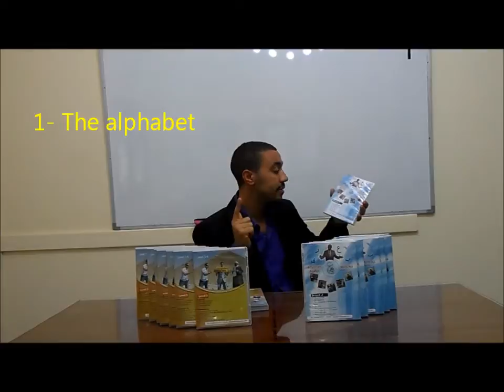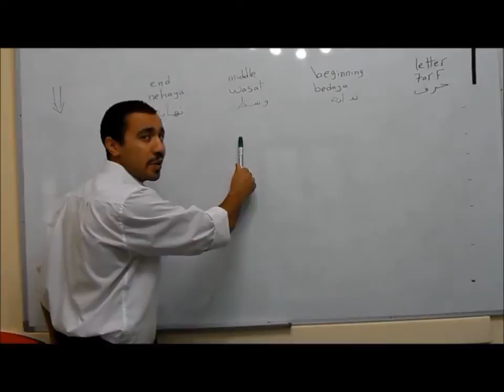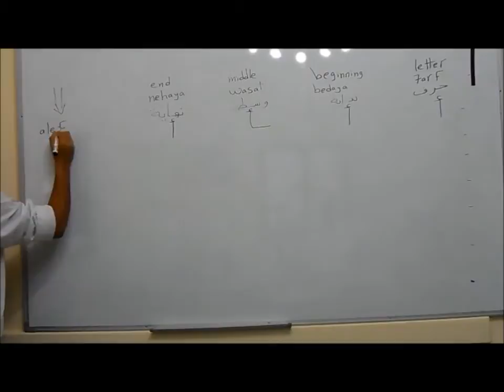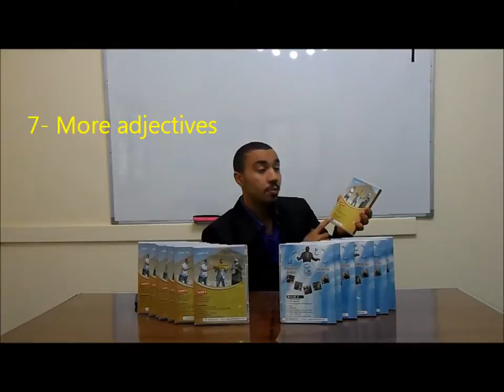DVD Courses for Egyptian Arabic Language for all 4 leveles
There is an offer for the DVD courses for Egyptian Arabic Language from 15 June till 30 June. you can get the DVD Courses for all 4 levels for $ 60 instead of $ 110 or 400 egyptian pounds instead of 700 Egyptian pounds.

facebook page: Egyptian Arabic with Ali
skype name: ali.gamal55